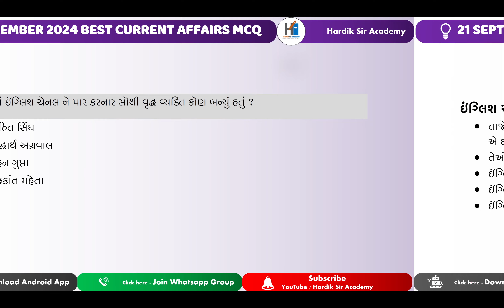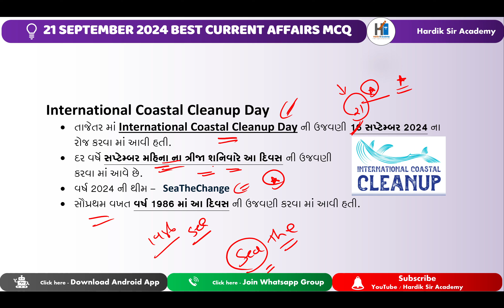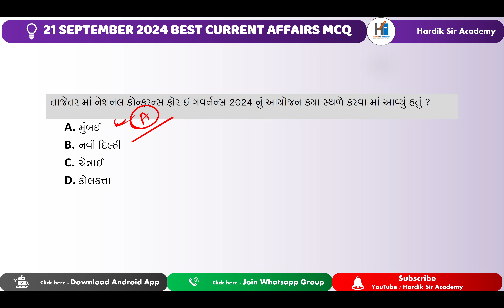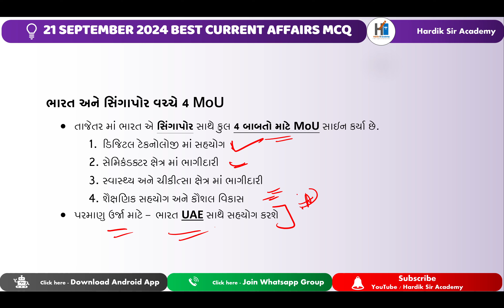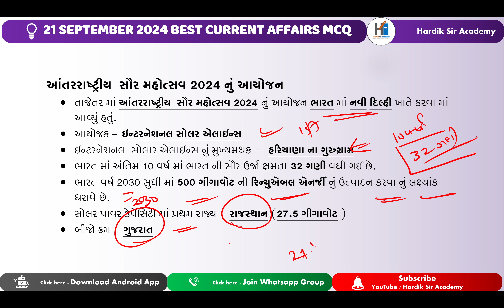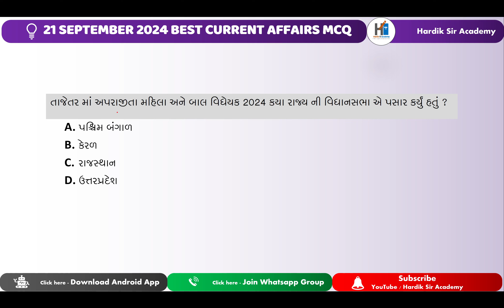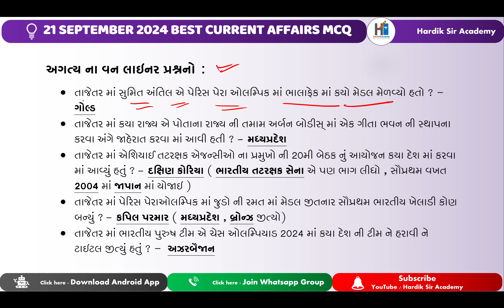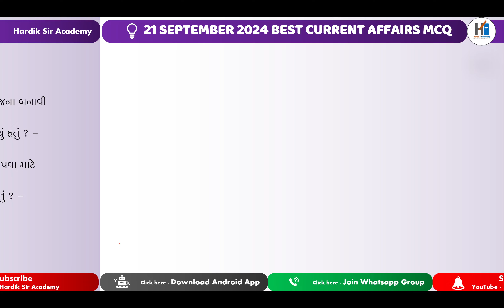21 September 2024 | Current Affairs | GPSC 2024 | PSI Exams